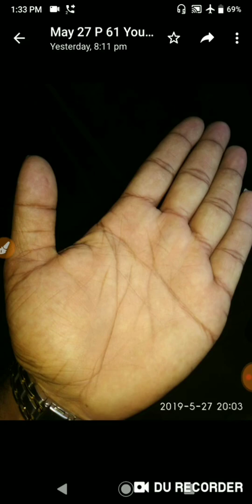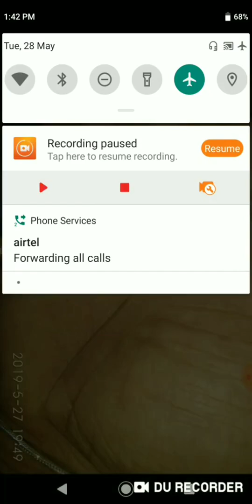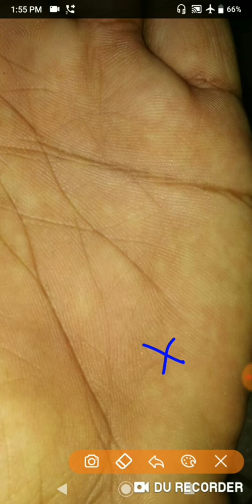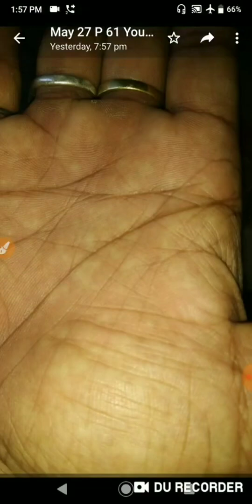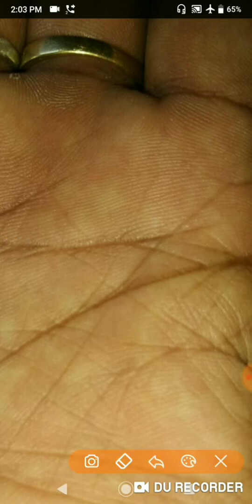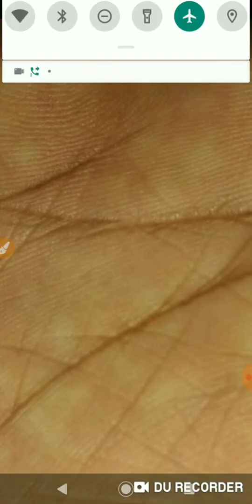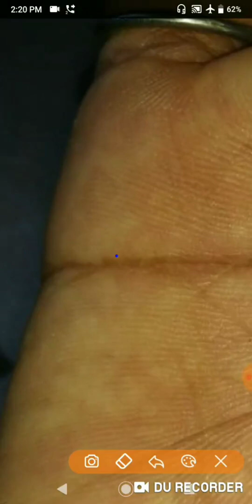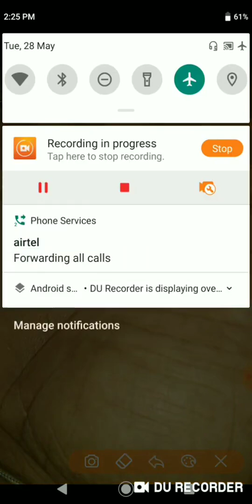क्या मेरा तलाक़ हो सकता है और क्या मेरी शादी जिससे प्यार करता हूँ उससे ही होगी